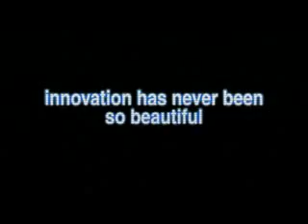Aprilia Mana 850 - 2008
Video de apresentação da Mana 850.